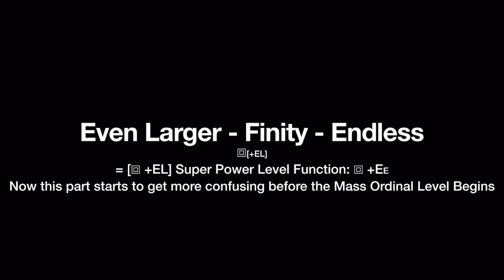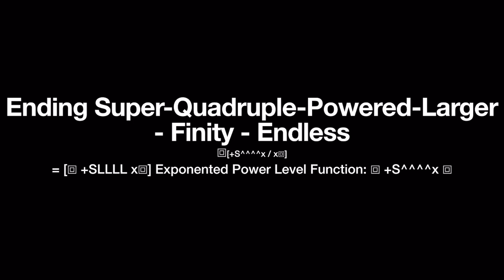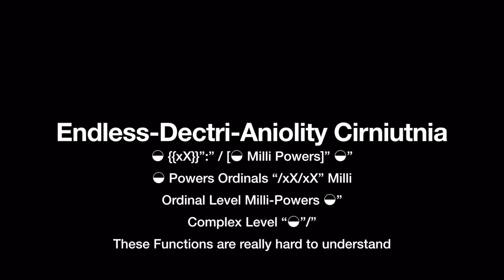Number Comparison Part 255